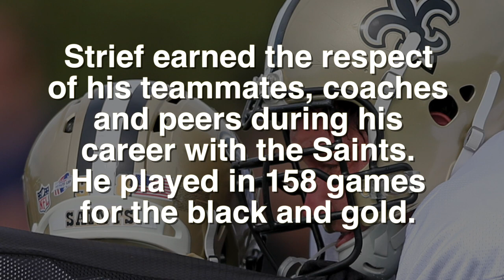Saints' Zach Strief retires after 12 seasons in New Orleans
New Orleans Saints OL Zach Strief announced his retirement from the NFL on Monday, March 12, 2018. Strief played 12 seasons for the Saints. In that time, he played in 158 games and started 94 while wearing the black and gold.